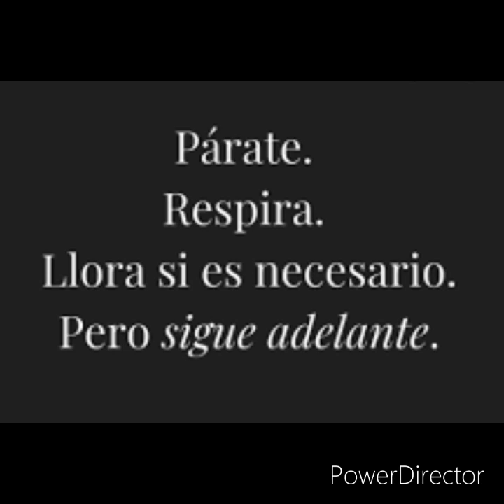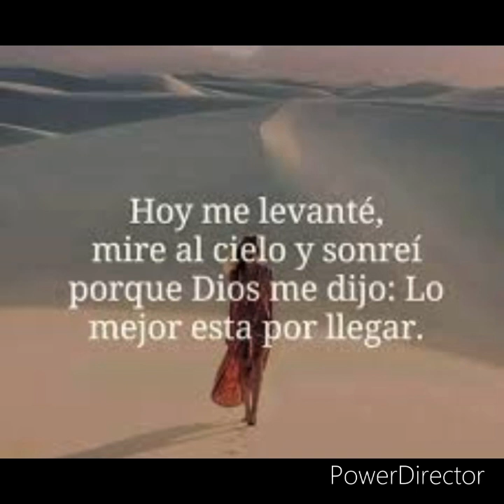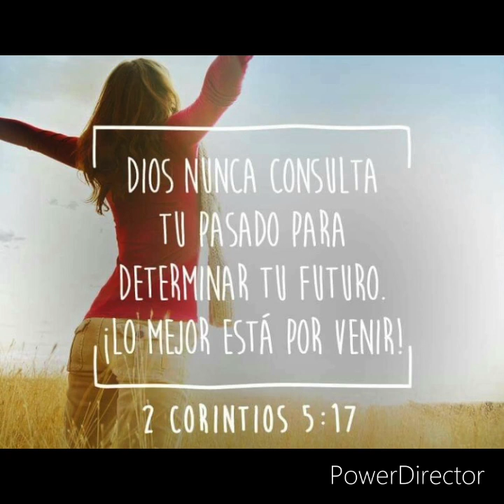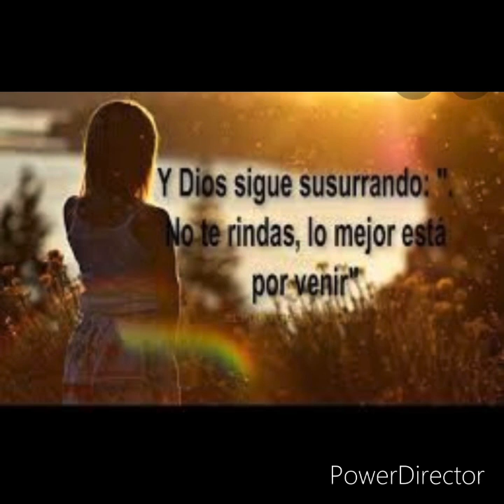No puedo creerlo!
Resiste y vencerás, los que hacen historia aprendieron a salir adelante!